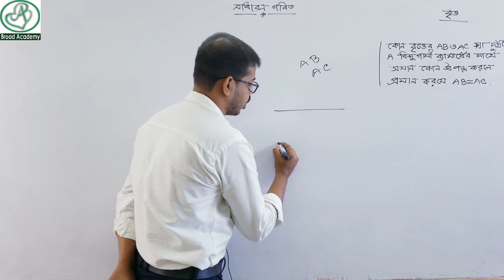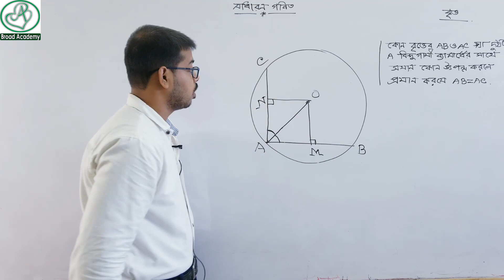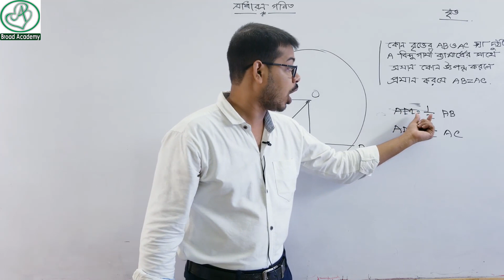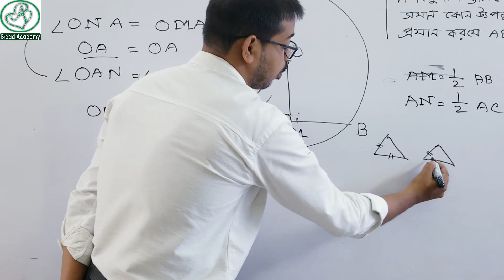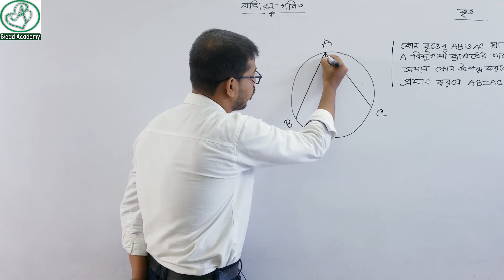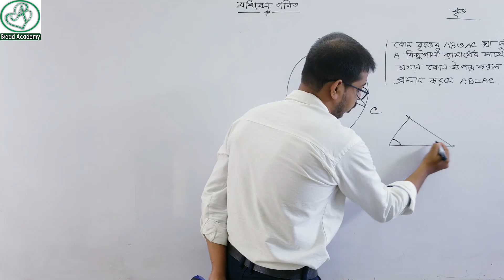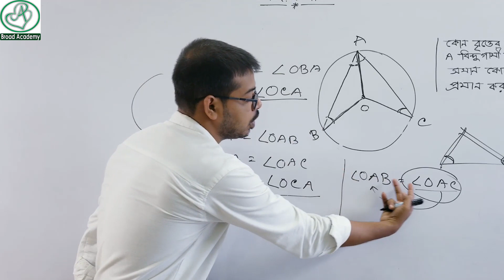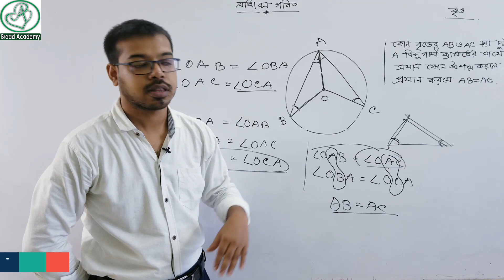ssc general math chapter 8.1 | circle | বৃত্ত | অনুশীলনী উপপাদ্য ২ | Adib Hasan